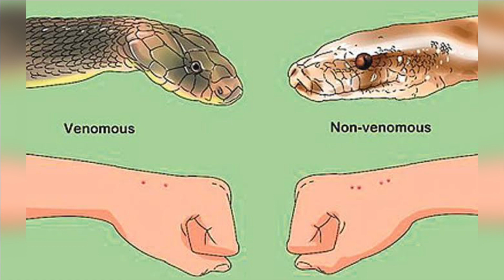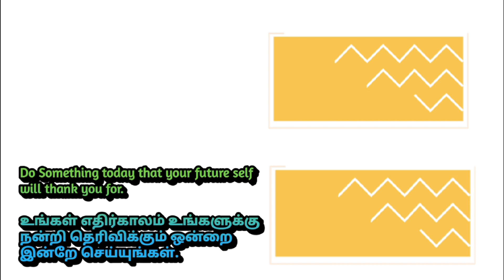பாம்பு கடித்தால் பதற வேண்டாம்